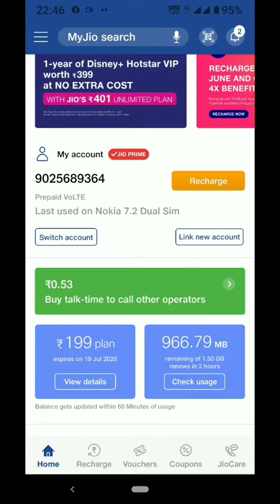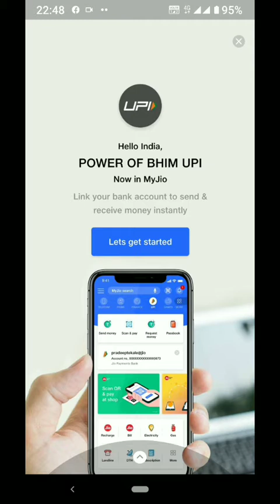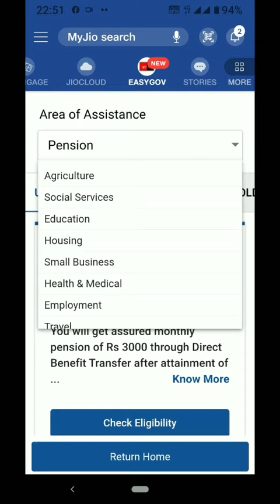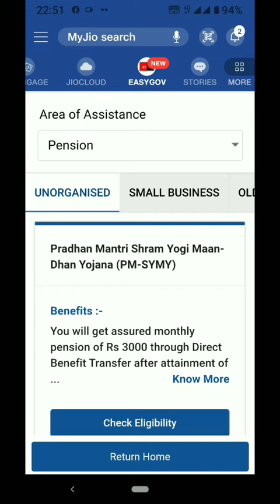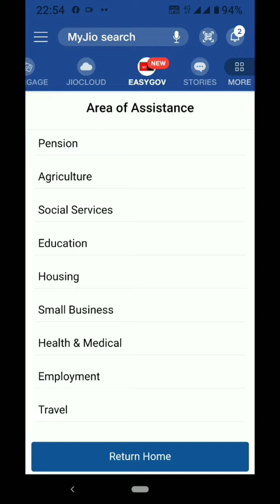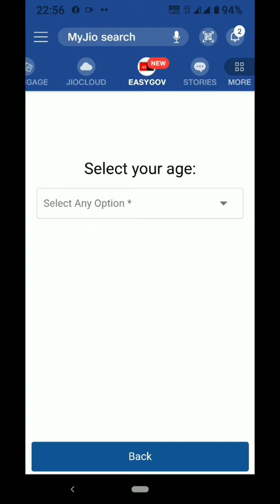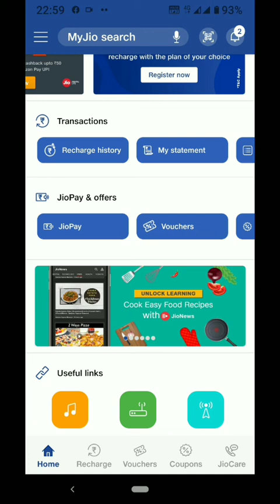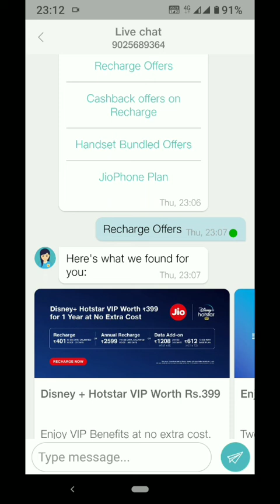JIO App Best And Excellent Features | New Update | UPI Payments | Services Explained In Telugu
New Important Update| JIO App Best And Excellent Features UPI Services Explained In Telugu.

ఈ వీడియో లో పైన చెప్పబడిన టాపిక్ గురించి ‌వివరంగా చెప్పబడింది

Travel related services and interesting informations.

Visit for Amazon Offers

₹jionews